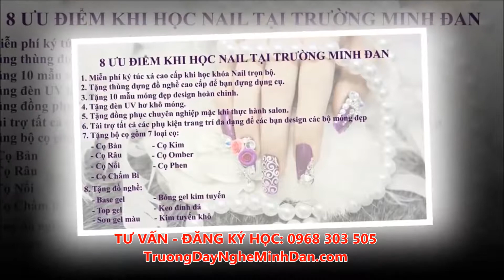Giới thiệu học nghề Nails - Vẽ trang trí móng - Trường Dạy Nghề MINH ĐAN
TƯ VẤN - ĐĂNG KÝ HỌC NGHỀ -- Gọi ngay: 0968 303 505